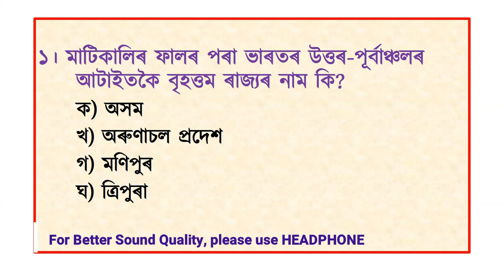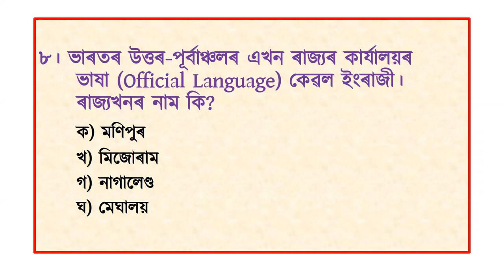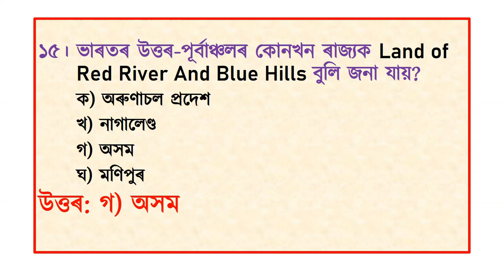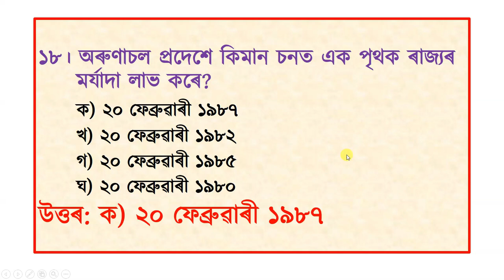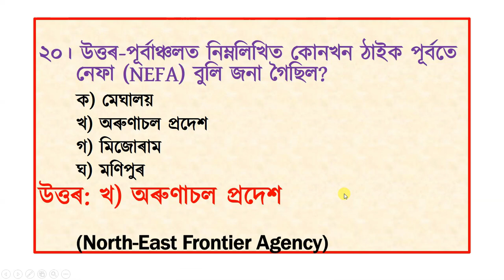উত্তৰ-পূৱ ভাৰত (ENVIRONMENTAL STUDIES) Assam TET Exam 2021 ||Part 6|| 20 IMPORTANT MCQs Answers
HORNBILL FESTIVAL is celebrated In Nagaland from December 1 to December 10.

ENVIRONMENTAL STUDIES || Assam TET Exam 2021

Important Questions of Environmental Studies
LP TET
UP TET
TET exam
LU UP TET 2021
Assam LP & UP TET 2021
30 IMPORTANT MCQ
ENVIRONMENTAL STUDIES
Selected Questions and Answers of Environmental Studies
PART 4

In this Video, we will learn 20 important MCQs on  উত্তৰ-পূৱ ভাৰত (ENVIRONMENTAL STUDIES) Assam TET Exam 2021
soon more videos will be uploaded for Assam TET 2021.

In this Video, we will learn 20 important MCQs on  ENVIRONMENTAL STUDIES (part 2) for Assam TET Exam 2021.

Please do LIKE MY VIDEOS and also comment and share my videos.

With regards and love,
NORUL ALAM